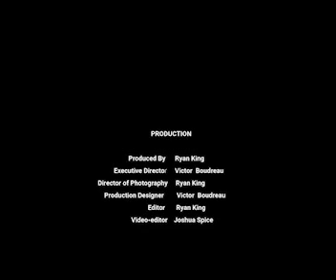Career Paths Unedited spills some beans to Mack Kirk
Mack Kirk sits down with us and teaches us a few things but mostly about his position with the Spokane Shock.